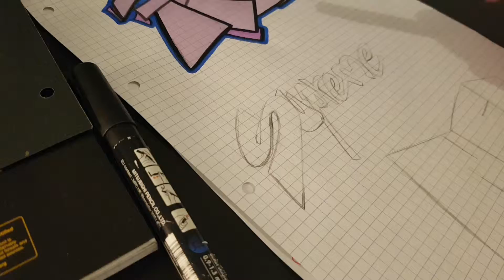GRAFFITI SPEED DRAWING - "Supreme"